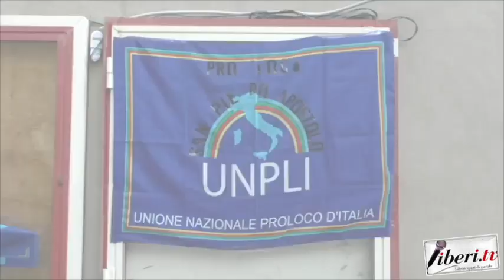Liliana De Santis - 13° Festa della Ciliegia a San Pietro Apostolo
Liliana De Santis - 13° Festa della Ciliegia a San Pietro Apostolo (Cz) - 18 giugno 2023 -  A cura di Antonio Abbruzzese e Tania Klim